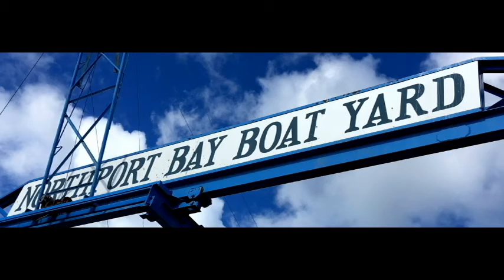Proud Mary goes to Northport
Clips from our trip to Northport